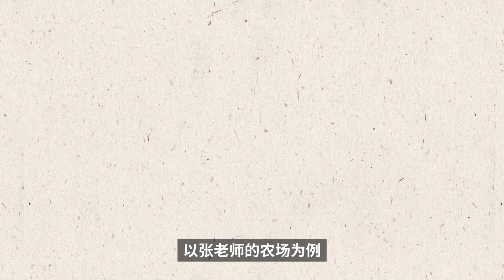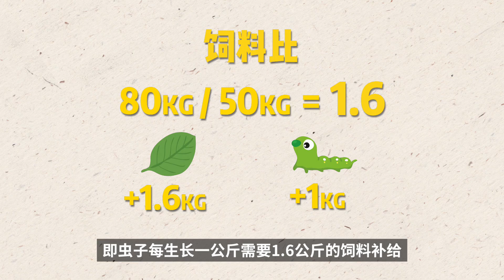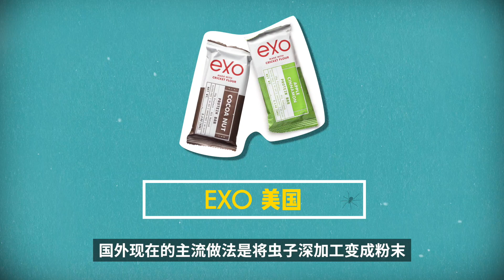20年后喂饱我们的，会是虫子吗 | 当下频道DXChannel | 当下乱码DECODE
自从2013年FAO发布一项名为《可食用昆虫：食物与饲料保障的未来前景》的报告后，可食用昆虫逐渐变成了国外热议的话题，也涌现了一批很有创意的昆虫食品公司，把昆虫加工成了各种零食。这次我们深入青虫之乡，去了解国内昆虫养殖行业的发展现状，以及看大厨们如何解决吃虫的心理障碍。